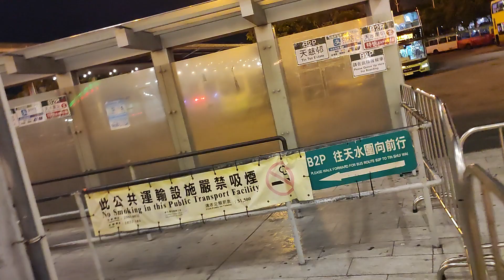8198捕櫃工作分享系列之第一集尊重與禮貌👍👍👍